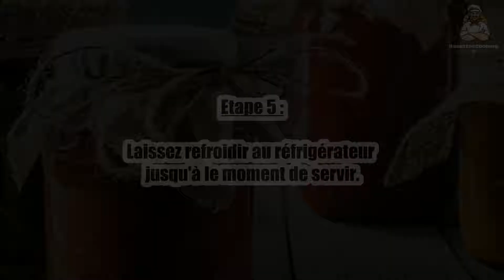Recette : Compote de tomates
Bonjour à tous, aujourd’hui recettescooking.com vous présente la recette suivante : Compote de tomates.

TEMPS TOTAL : 30 min
Préparation : 10 min
Cuisson : 20 min

Ingrédients :

1kg de tomates
125g de sucre en poudre
Le jus d'1 citron

Etape 1 : Pelez et épépinez les tomates.

Etape 2 : Coupez-les en morceaux.

Etape 3 : Mettez dans une casserole les morceaux de tomate, le jus de citron.

Etape 4 : Laissez cuire à feu très doux, à découvert pendant 20 minutes.

Etape 5 : Laissez refroidir au réfrigérateur jusqu'à le moment de servir.